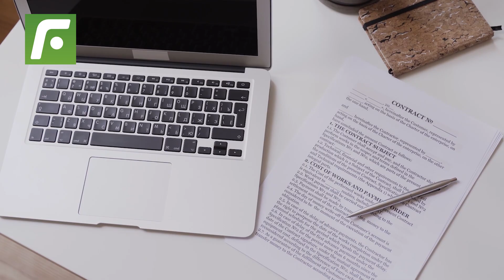🤯Periodistas argentinos aseguran que Zambrano se v€ngó de Benedetto y lo tildaron de br@vo 😡😅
Periodistasargentinos aseguran que CarlosZambrano se v€ngó de DaríoBenedetto y lo tildaron de br@vo.